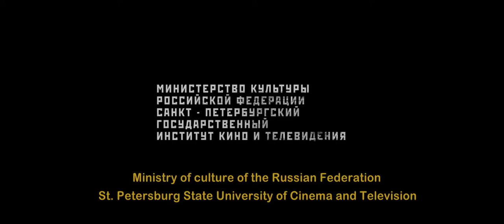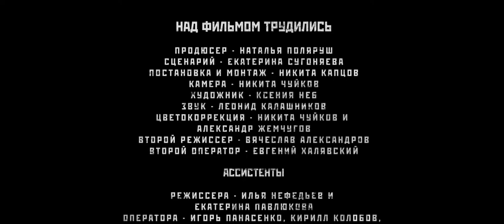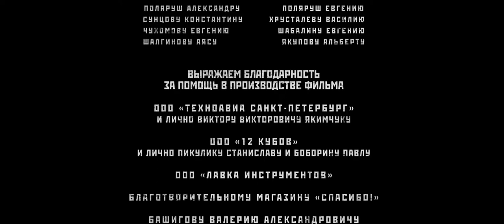Закон стоимости | Короткометражный фильм Law of value | Short film 👌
Короткометражный художественный фильм режиссера Никиты Капцова.
Аннотация: Бездомный Жора стремится бежать из трудового рабства после того, как становится свидетелем убийства товарища. Но Бригадир-убийца не может отпустить очевидца.

Актеры - Юрий Кузнецов (Жора), Сергей Макаров (Бригадир), Андрей Лещов (Ильич), Владислав Барсуков (Лысый).

Режиссер - Никита Капцов.
Сценарист - Екатерина Сугоняева.
Продюсер - Наталья Поляруш.
Оператор - Никита Чуйков.
Звукорежиссер - Леонид Калашников.
Художник - Ксения Неб.

Ленинград 2021 год